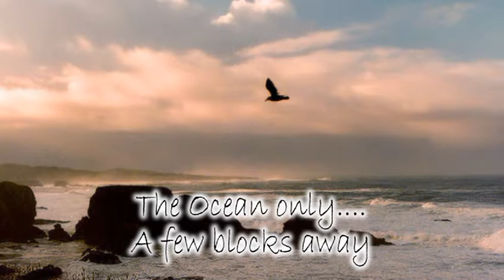MendoCondo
My sister in laws condominium...in and on the Mendocino coast.